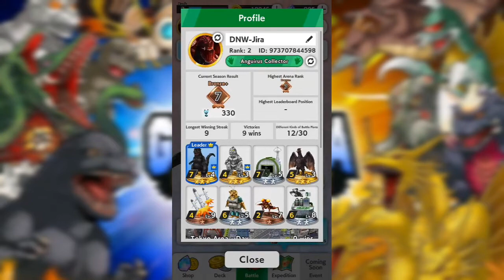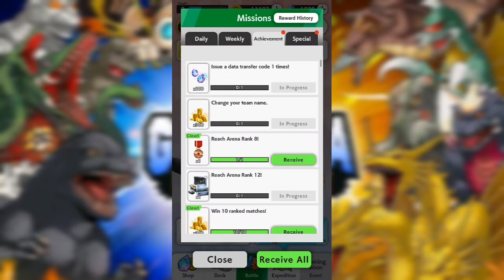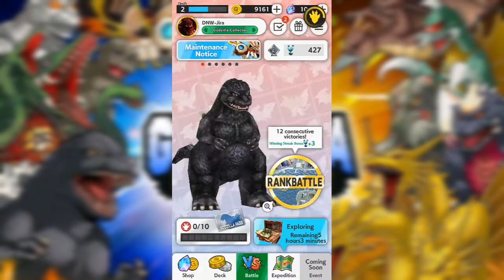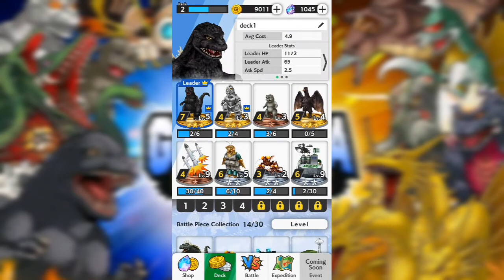clash royale Kaiju version | Godzilla Battle Line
fun game, just need more players tho. this probaly the longest video I ever made